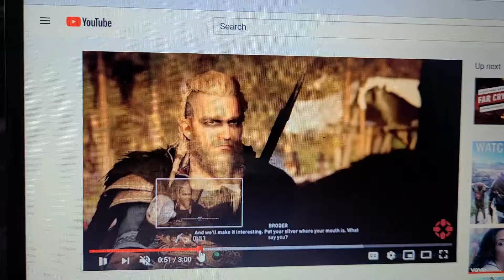ASSASINS CREED VALHALLA EIVOR COMPETES IN A VIKINGS DRINKING GAME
One of main activities you can do